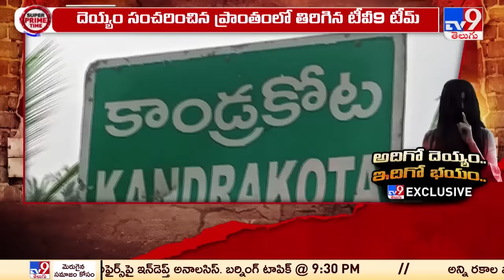అదిగో దెయ్యం.. ఇదిగో భయం.. | Mysterious Devil in Kandrakota Village - TV9 Exclusive